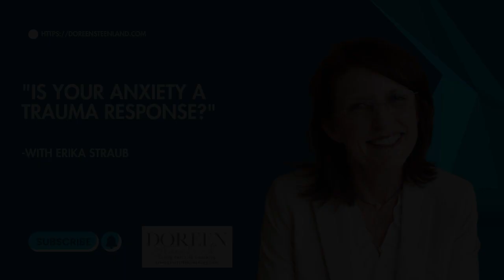Trauma and your Body: Why Does this Matter? with Erika Straub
-What is the #1 Indicator of aTrauma Response?
-Trauma and your Body: Why Does this Matter?
-Tackling Survival Mode through your Nervous System